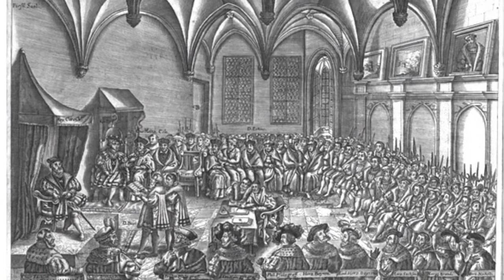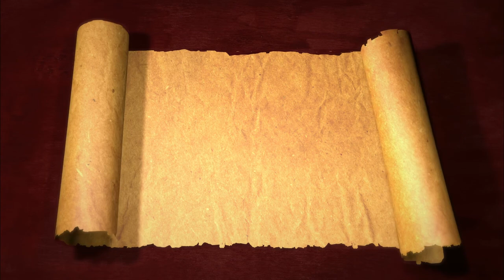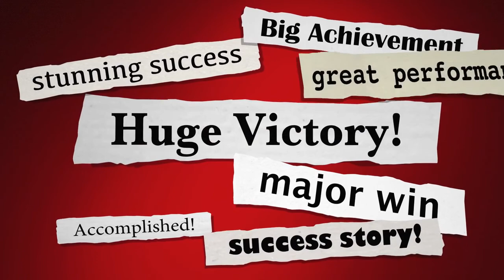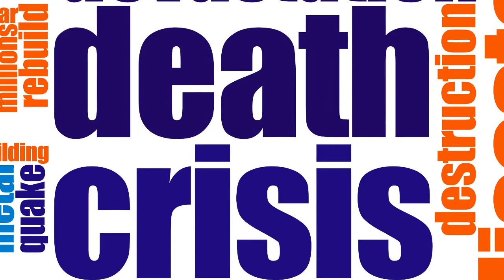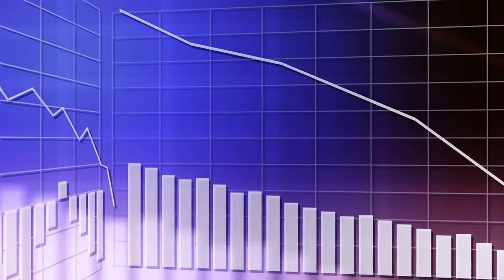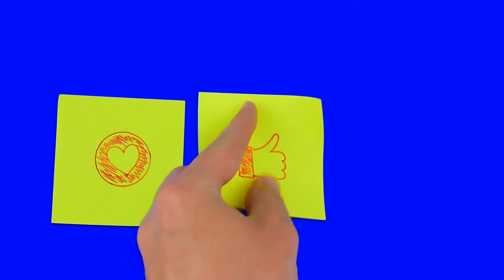Thirty Years War 1618-1648 & the Treaty of Westphalia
This video was created during distance learning.  It covers all four phases of the Thirty Years War highlighting the important individuals like Ferdinand II, Wallenstein, Gustavus Adolphus, Count Tilly and more.  It also covers the main events that led up to it, like the Peace of Augsburg and the Defenestration of Prague.  The video concludes with a discussion on the Peace of Westphalia.

AP Euro Review or AP European History Review

This video was made for AP European History, AP Modern World History, and World History Courses.